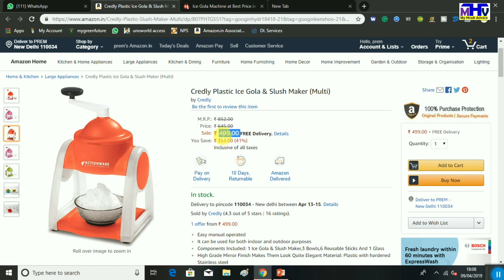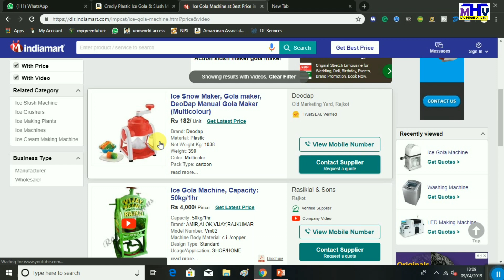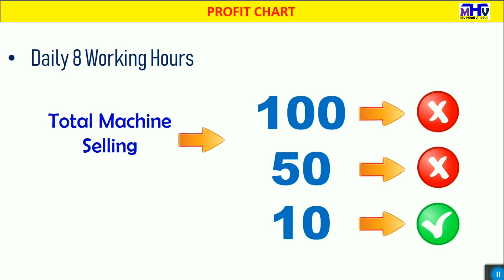मात्र 500 रु की मशीन से करो ये बिज़नेस Low Investment High profit business 2019, Home Based Business